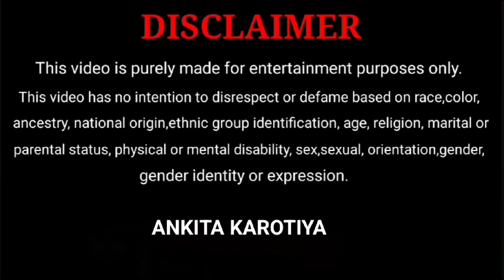पता नहीं क्या क्या बताया है देवा ने